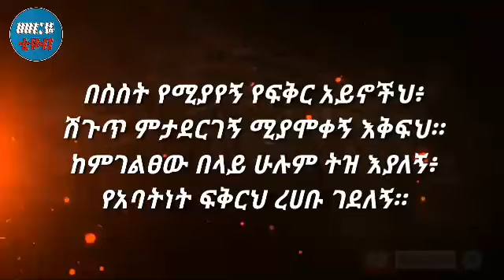አባቴ ናፈከኝ- አዲስ ስለአባት ግጥም -የናፍቆት ግጥም -Meriye tube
ሃሳቤ ነሽ-አዲስ የፍቅር ግጥም-የናፍቆት ግጥም-Meriye tube